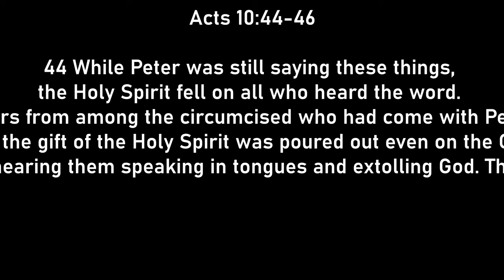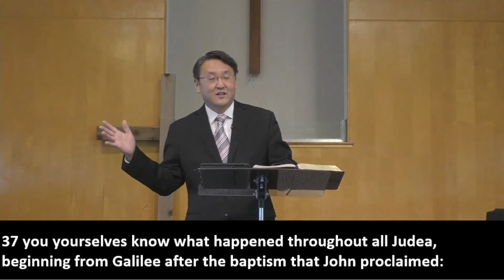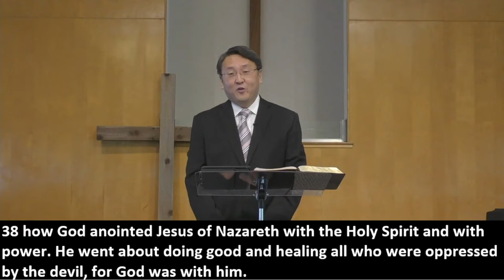"The Gospel Of All Acts"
Acts 10:34-46

34 So Peter opened his mouth and said: “Truly I understand that God shows no partiality, 35 but in every nation anyone who fears him and does what is right is acceptable to him. 36 As for the word that he sent to Israel, preaching good news of peace through Jesus Christ (he is Lord of all), 37 you yourselves know what happened throughout all Judea, beginning from Galilee after the baptism that John proclaimed: 38 how God anointed Jesus of Nazareth with the Holy Spirit and with power. He went about doing good and healing all who were oppressed by the devil, for God was with him. 39 And we are witnesses of all that he did both in the country of the Jews and in Jerusalem. They put him to death by hanging him on a tree, 40 but God raised him on the third day and made him to appear, 41 not to all the people but to us who had been chosen by God as witnesses, who ate and drank with him after he rose from the dead. 42 And he commanded us to preach to the people and to testify that he is the one appointed by God to be judge of the living and the dead. 43 To him all the prophets bear witness that everyone who believes in him receives forgiveness of sins through his name.”
44 While Peter was still saying these things, the Holy Spirit fell on all who heard the word. 45 And the believers from among the circumcised who had come with Peter were amazed, because the gift of the Holy Spirit was poured out even on the Gentiles. 46 For they were hearing them speaking in tongues and extolling God. Then Peter declared,